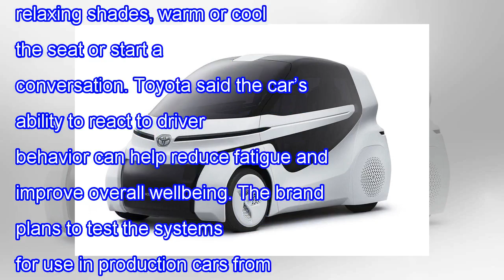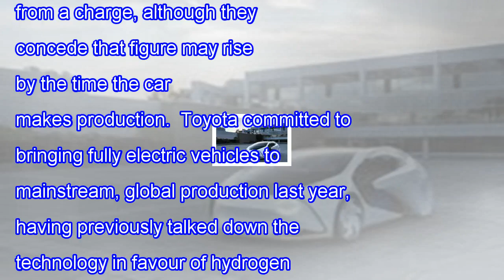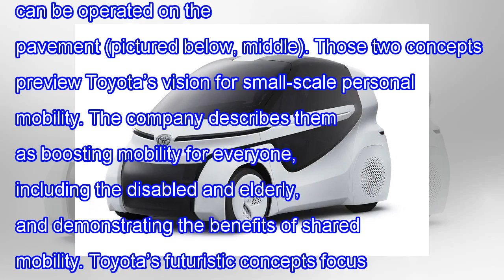Toyota concept-i artificial intelligence tech due on roads from 2020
• Track Info:

Title: Good Vibes
Artist: Dj Quads
Genre: Hip Hop & Rap
Mood: Bright